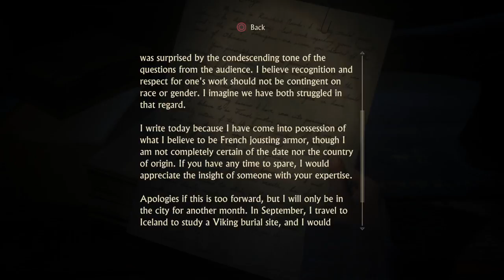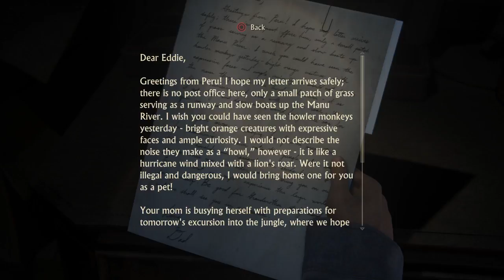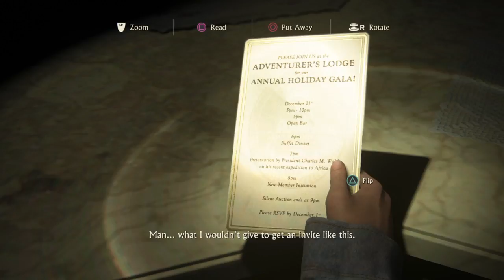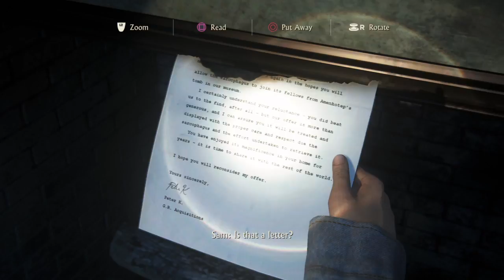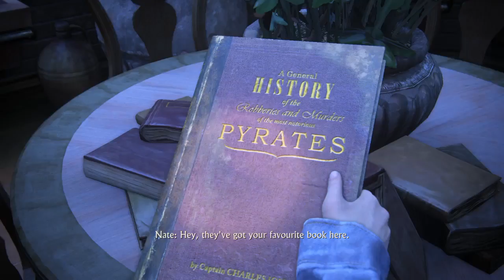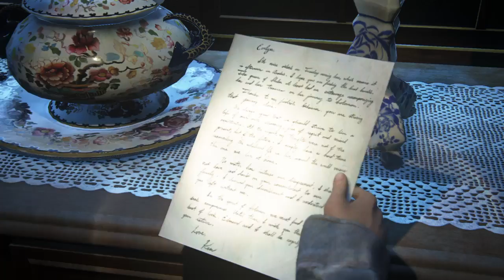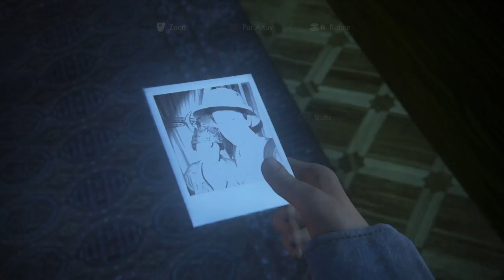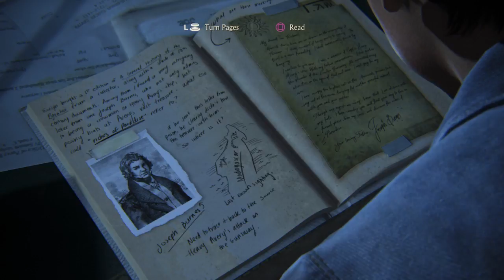Uncharted™ 4 Zdravíme staršiu ženu / Greetings older women ( Pôbiš) gameplay 35